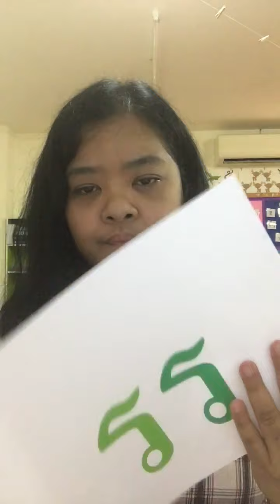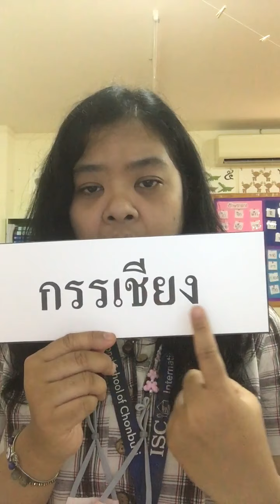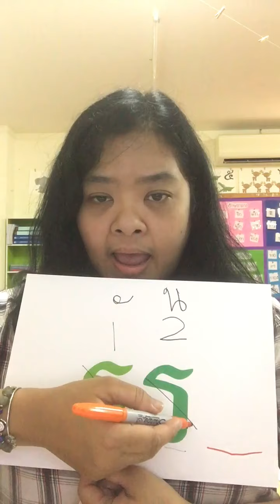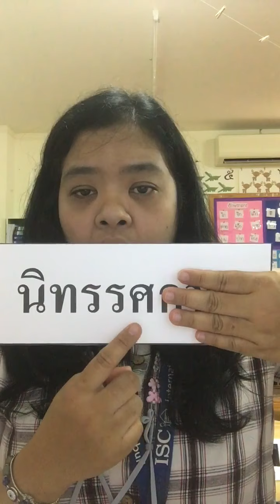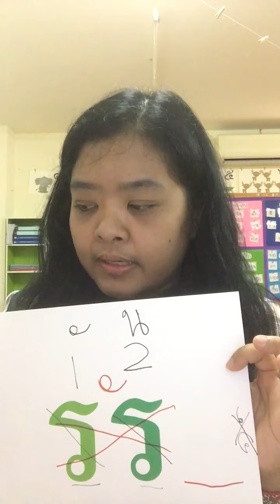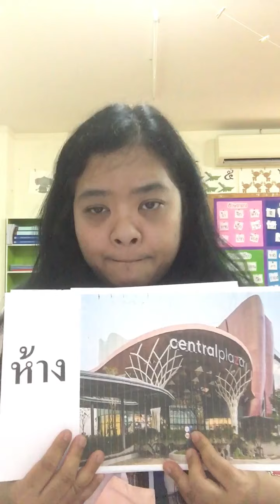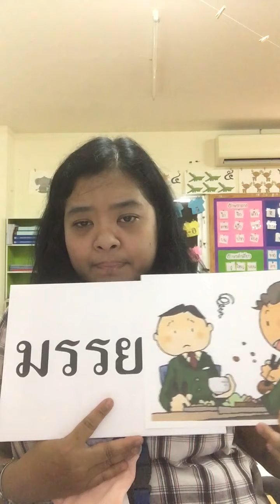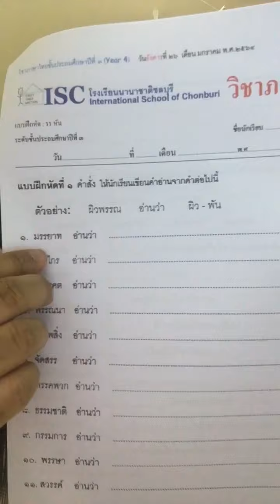Thai language: Year 4: รร หัน และเขียนไทย